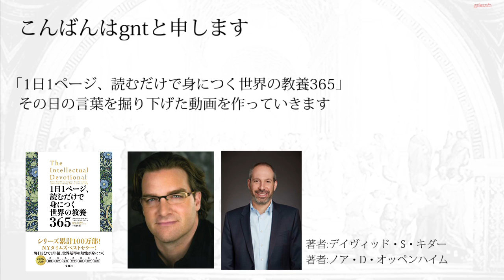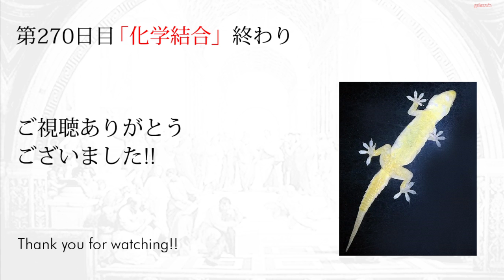【読むだけで身につく世界の教養365】第270日 化学結合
第270日目のテーマは「化学結合」です

前回は元素を学びましたが、今度は元素が結合した状態の分子を学びます
生活で触れる物質は原子の状態では存在せず、分子の形で存在することになります

分子の組成について考えたことがありませんでしたが
共有結合や、イオン結合など、何種類か結合の方式が存在するようです

単結合のようにシンプルな分子から、パリトキシンなど巨大なものもあります
今回は分子の基礎を中心に、興味のある分野を調べていこうと思います

○Amazon
「読むだけで身につく世界の教養365」

○Wikipediaの記事
「化学結合」

○参考サイト
「さまざまな結合」※今回は結合について基礎からとても勉強になりました